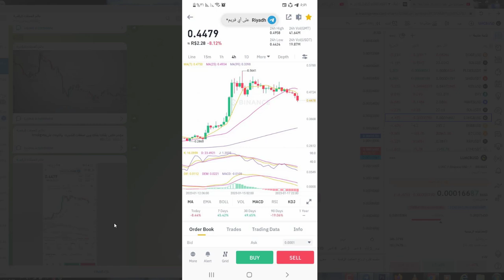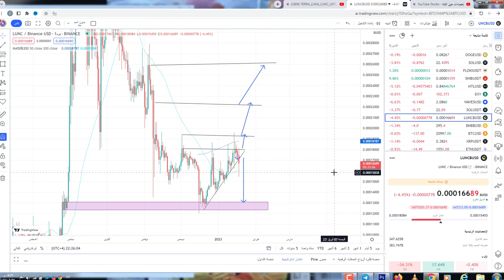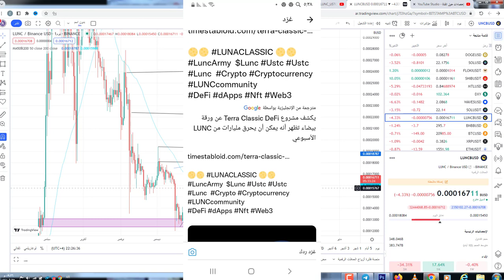مشروع جديد difiلعملة لونا كلاسيك سيحرق المليارات يوميا للمشككين بمستقبل lunc!!!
650$هدية كحسومات على رسوم التعامل بهي المنصة

LUNC_LUNA اهداف عملة LUNC_LUNA توقعات عملة, LUNC_LUNA تحليل عملة ,LUNC_LUNA سعر عملة ,LUNC_LUNA مستقبل عملة ,LUNC_LUNA عملة , LUNC_LUNA ,crypto LUNC_LUNA coin ,
ماهي عملة ,LUNC_LUNA تحليل مشروع عملة ,LUNC_LUNA استخدام عملة ,LUNC_LUNA مشروع ,LUNC_LUNA سعر ,LUNC_LUNA  سعر ,LUNC_LUNA مشروع ,LUNC_LUNA LUNC_LUNA crypto عملة,
crypto security tips, best crypto LUNC_LUNA security, LUNC_LUNA cryptocurrency,LUNC_LUNA  crypto, LUNC_LUNA crypto news, cryptoLUNC_LUNA  phishing, crypto spam,
LUNC_LUNA , binance,crypto LUNC_LUNA , LUNC_LUNA

, العملات الرقمية,LUNC_LUNA  أمان العملات الرقمية,
حماية العملات الرقميةLUNC_LUNA , سرقة العملات الرقمية, اختراق العملات الرقمية, تداول العملات الرقميةLUNC_LUNA , تخزين العملات الرقمية,
cryptocurrency / LUNC_LUNA  / blockchain / ethereum
افضل العملات الرقمية للاستثمار , افضل العملات الرقمية للاستثمار 2021 , افضل العملات الرقمية للتخزين LUNC_LUNA , افضل العملات الرقمية للتخزين 2021 , افضل عملة رقمية للاسثمار , افضل عملةLUNC_LUNA  رقمية للتخزين ,
الاستثمار في العملات LUNC_LUNA الرقميةشرح تداول على إتورو / ماهي العملات الرقميةLUNC_LUNA  / كيف اربح من العملات الرقمية /  العملات الرقمية للمبتدئين العملات المشفرة / البيتكوين / البلوكشين/ الاثريوم  / العملات الرقمية
عملات رقمية قوية، عملات رقمية حلال، LUNC_LUNA عملات ذات مشاريع قوية، عملات استثمارية،
عملات مشروعها قوي. عملات استثمار، عملات استثمار طويل، LUNC_LUNA افضل عملات للاستثمار. استثمار عملات رقمية،LUNC_LUNA  عملات رقمية استثمارية. عملة شيبا،LUNC_LUNA  عملة حزم، عملة floki، عملة حزم الرقمية،
 عملة LUNC_LUNA ، عملة bee. عملة رقمية جديدة، عملةLUNC_LUNA LUNC_LUNA  رقمية رخيصة
تداول البيتكوين LUNC_LUNA LUNC_LUNA / هل العملات الرقمية حلال / تعدين العملات الرقمية / تعدين البيتكوين
تعدين العملات الرقمية / افضل العملات المشفرةLUNC_LUNA  / فرق الاسعار بين المنصات LUNC_LUNA / افضل محفظة بيتكوين
etoro,mLUNC_LUNA y trading
bianace / bitrex  / kucoin / yobit / coinbase / huobi / poloniex / crypto
cryptocurrency / LUNC_LUNA  / blockchain / ethereum LUNC_LUNA
العملات المشفرة / البيتكوين / البلوكشين/ الاثريوم  / العملات الرقمية